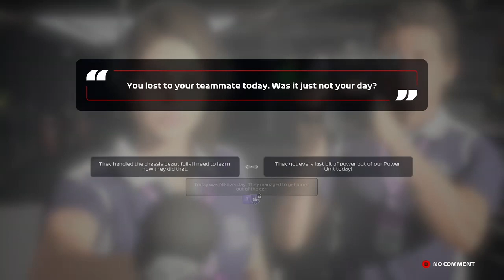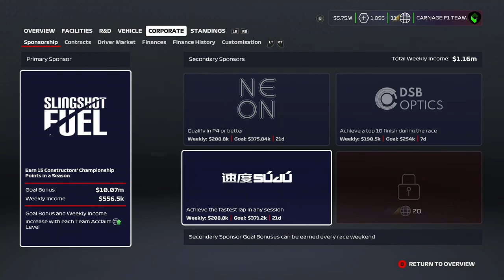Carnage F1 Team #10 - France! (F1 2020 My Team Career Mode)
Wasn't too excited about Paul Ricard but how many crashes did we cause and could we get Nikita Mazepin into the points?

In this career mode I try and crash as many people as possible and then try and score a good finish in a 5 lap race!